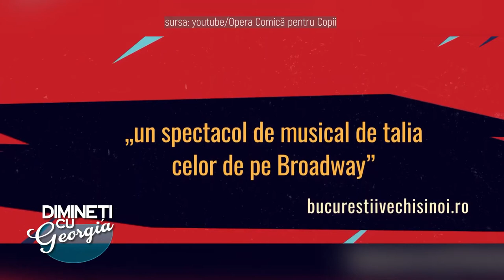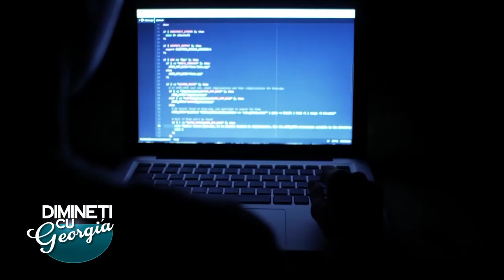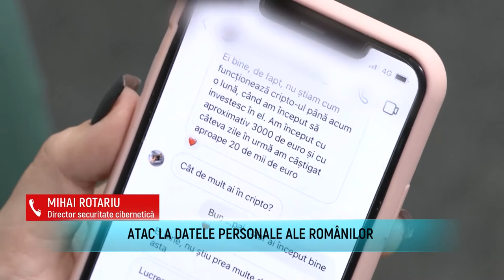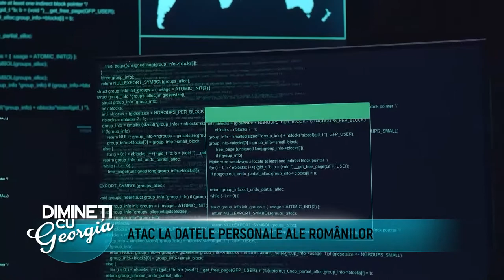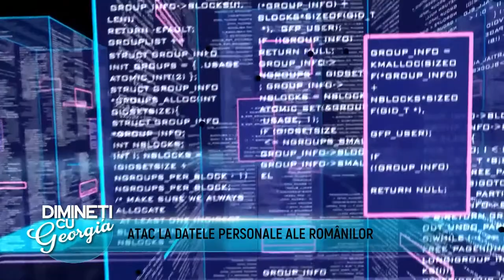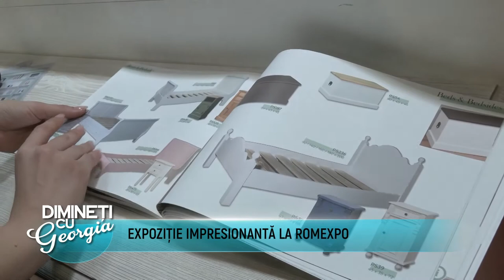Dimineti cu Georgia - Julieta Georoiu - Dimitria Puchiu - 25 Martie 2022 - P2 | MetropolaTV